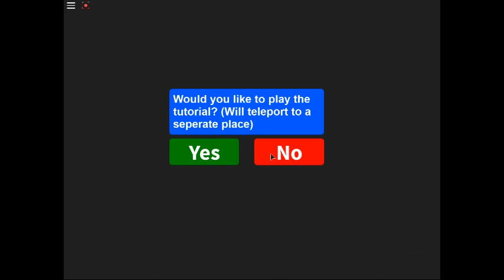tnt rush 5 (holloween speacil 2)